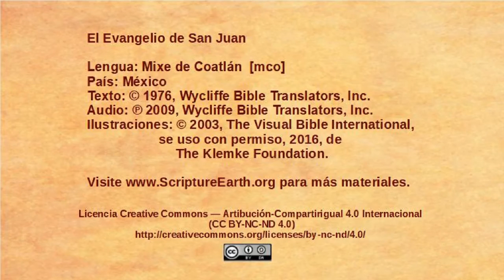Mixe, Coatlán - John 2:13-25 - Jesus in the Temple courtyard [mco]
Selection from the Gospel of John in the Mixe, Coatlán language of Mexico [mco]